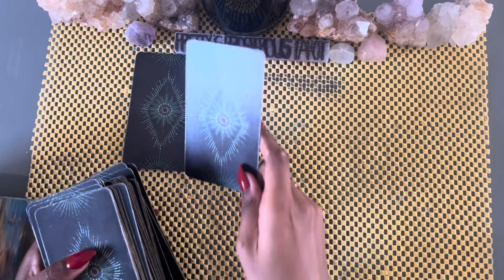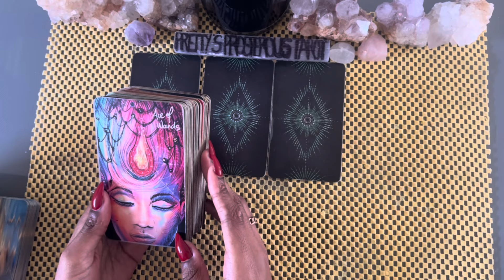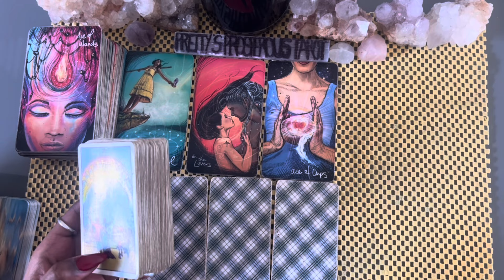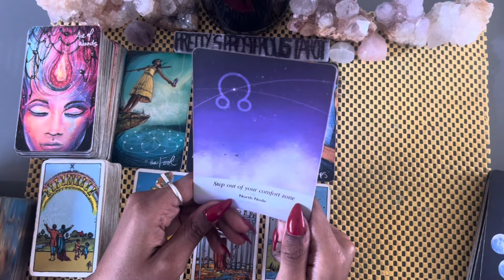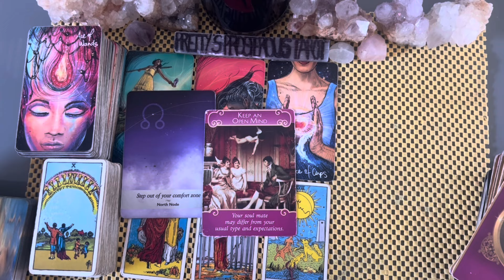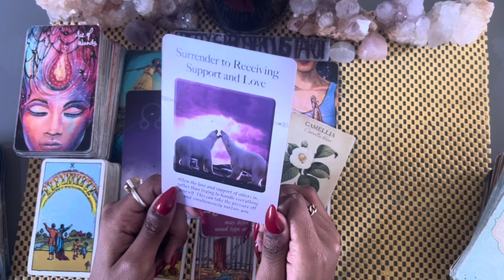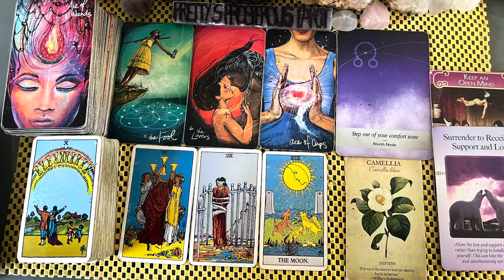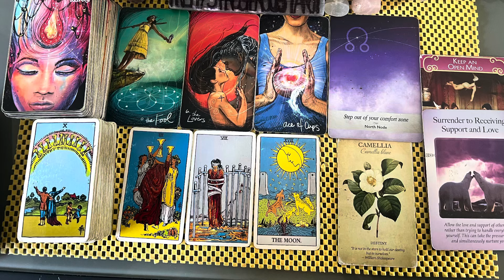Gemini love tarot reading ~ Jul 29th ~ they’ve never felt this way for anyone before